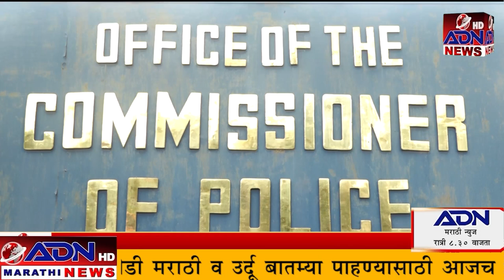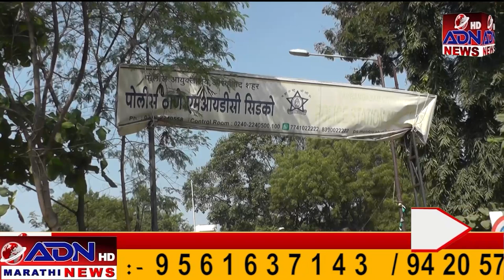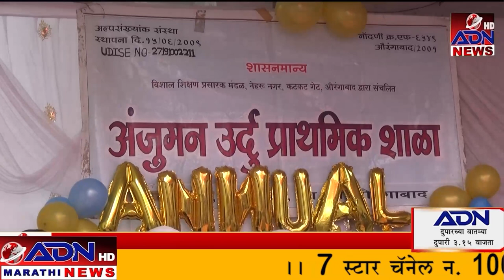ADN Marathi News || 16_February_ 2023 मराठी बातम्या